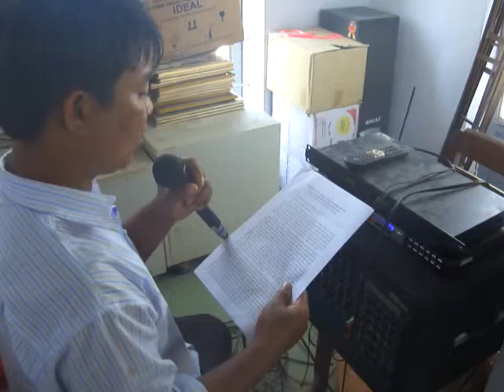Truyền thông giới thiệu dự án tại BĐVHX Phú Cần, huyện Krông Pa, tỉnh Gia Lai